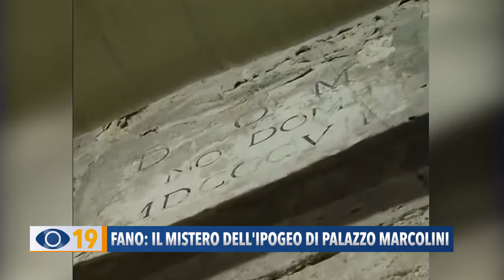Fano: il mistero dell'Ipogeo di Palazzo Marcolini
"Creare una rete di associazioni per salvare l’Ipogeo di Palazzo Marcolini". E' la proposta del medico fanese e scrittore Massimo Agostini che sostiene la necessità di restaurare e salvare una ricchezza sotterranea che andrebbe definitivamente perduta.